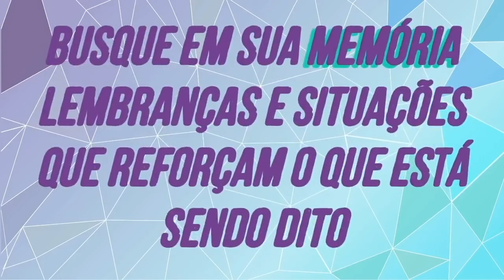O Homem Mais Rico da Babilônia: Mantras de Prosperidade